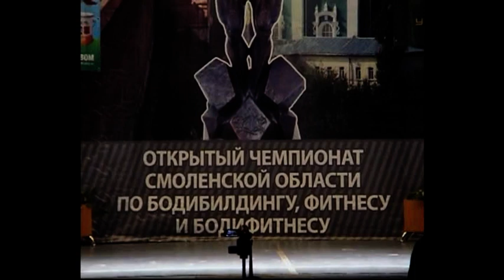Открытый чемпионат - бодибилдинг.Ломоткин Сергей.Клуб"Муромец".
Город Смоленск.Открытый чемпионат Смоленской области по бодибилдингу,фитнесу и бодифитнесу . Весна-апрель 2012 года.Ломоткин Сергей.Дебютант.Клуб "Муромец",Смоленск.